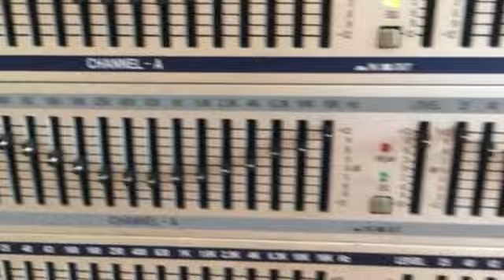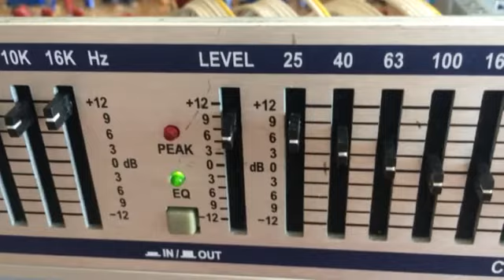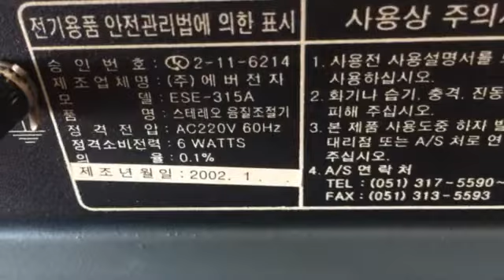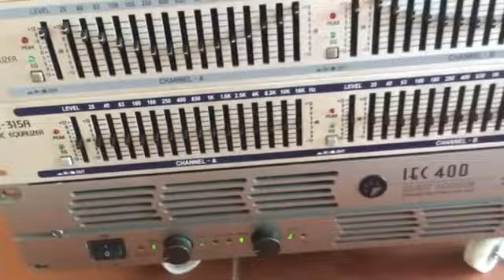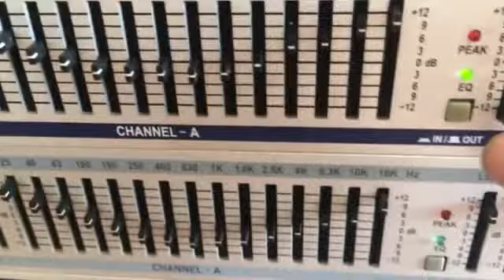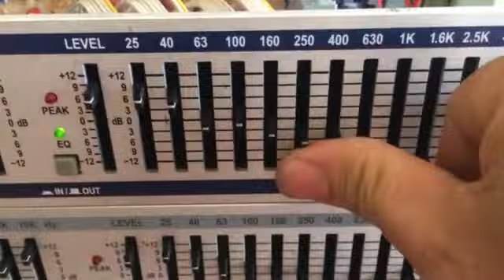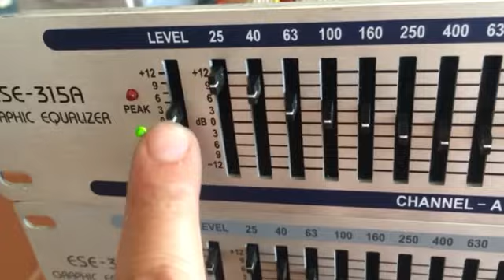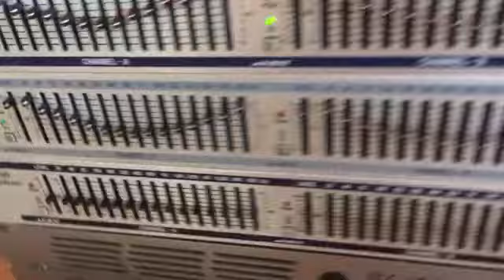Test EQ loc xì KY kimyoung 315 hàng bãi xịn Korea .LH 035 874 2679